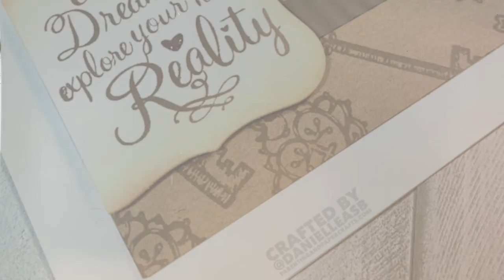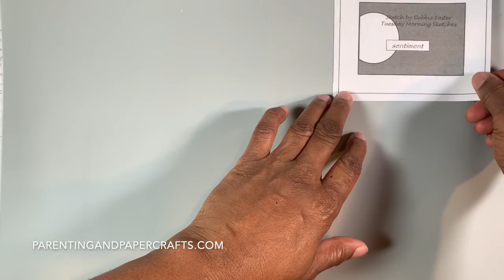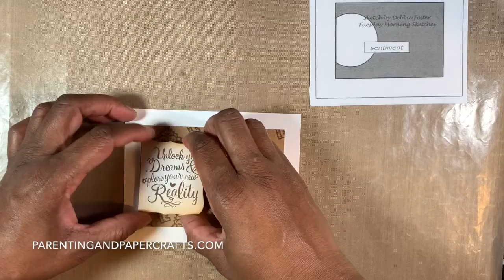Tone on Tone Custom Stamped Background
Custom Tone on Tone Background, Card Sketch

tks!
Danielle